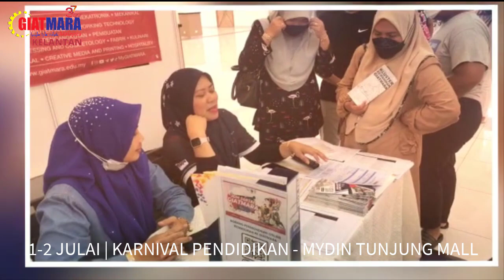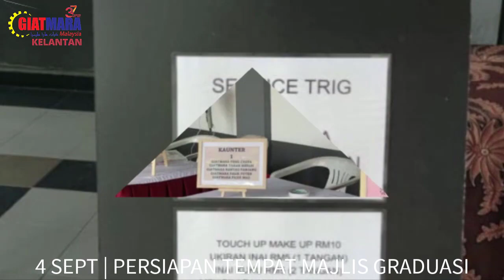37 TAHUN RECAP 2022 GMNK